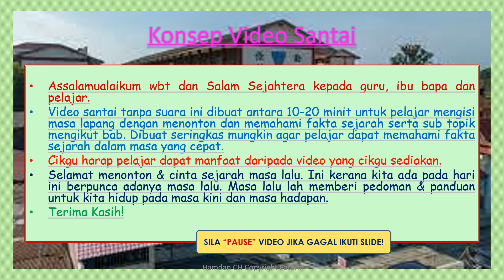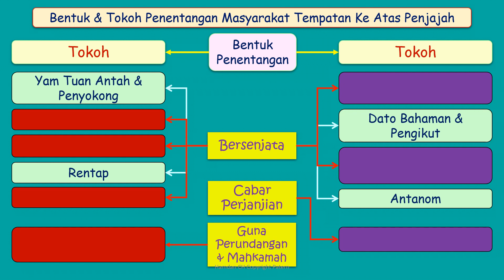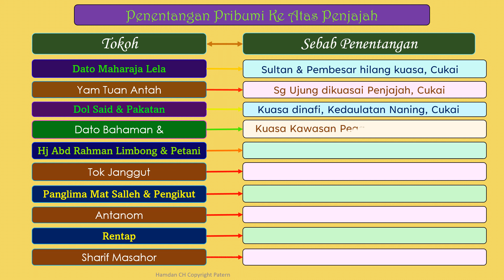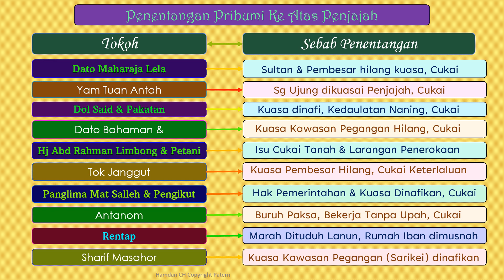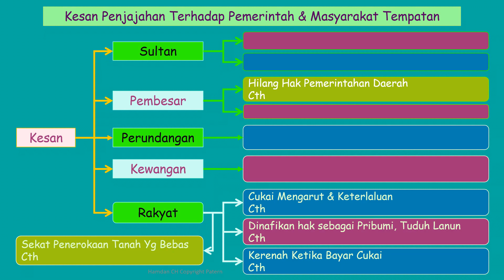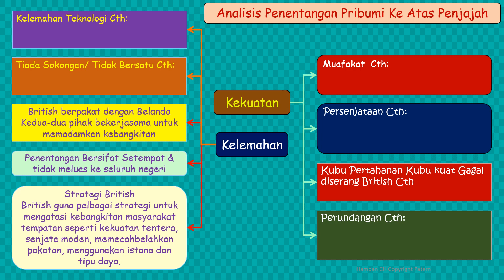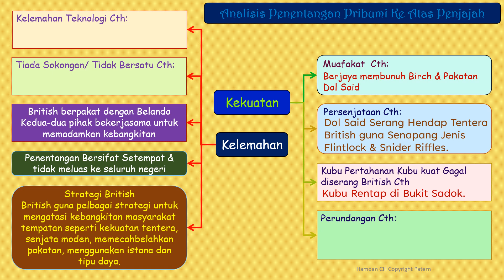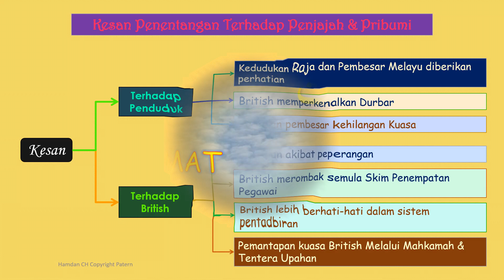SJT3 MODUL LATIHAN 2023 Bab 7 Penentangan Masyarakat Tempatan Ke Atas Penjajahan Inggeris (British)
Bab 7 Penentangan Rakyat Malaysia Terhadap Penjajah Barat
BAB 7 Terdiri daripada 4 perincian atau subtopik membicarakan tentang Penentangan Rakyat Malaysia di era penjajahan meliputi Tanah Melayu, Sabah & Sarawak. Bagaimana kemunculan tokoh penentang seperti Dato Maharaja Lela, Yamtuan Antah, Dol Said, Dato Bahaman, Haji Abdul Rahman Limbong, Tok Jangut, Rentap, Syarif Masahor, Mat Salleh, Mat Sator dan juga Antanum (Tidak disentuh dalam sukatan namun disebut dalam Video).
7.1A Penentangan Rakyat Ke Atas Penjajah Abad ke 19
7.1B Penentangan Rakyat Ke Atas Penjajah Abad ke 20 + Mencabar Perjanjian + Mengguna proses Mahkamah
7.2 Kesan Penjajahan Ke Atas Kehidupan Rakyat
7.3 Faktor Penentangan Terhadap Penjajah
7.4 Kesan Penentangan Terhadap Penjajah
SAKSIKAN PEMBELAJARAN JATI DIRI DAN TELADAN SIFAT KEPAHLAWANAN DEMI MENYATAKAN HAK SEPERTI DILAKUKAN OLEH TOKOH TERDAHULU UNTUK KITA TELADANI DEMI MENJAGA HARGA DIRI DAN MANUSIA DIRI, MASYARAKAT, NEGERI DAN JUGA NEGARA KITA.
SELAMAT MENONTON.